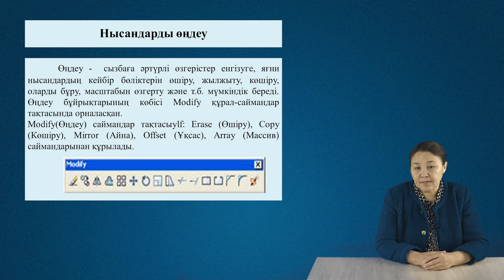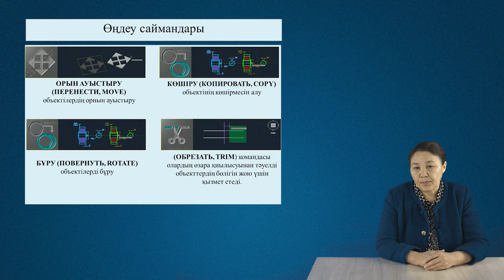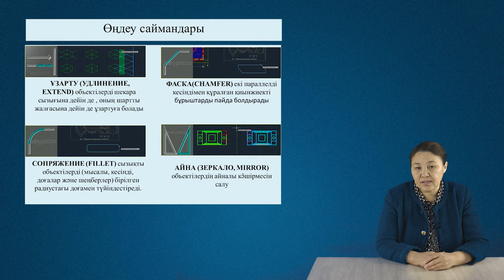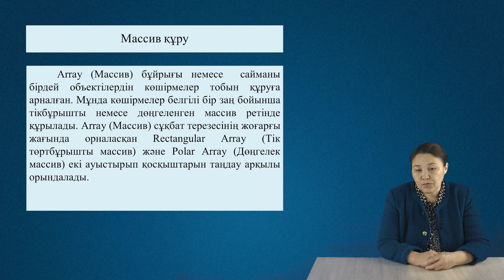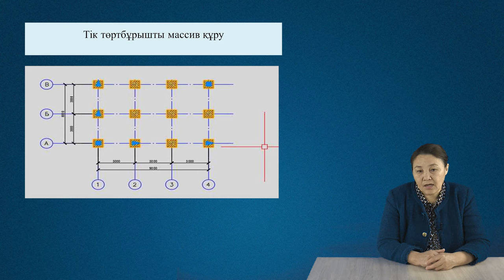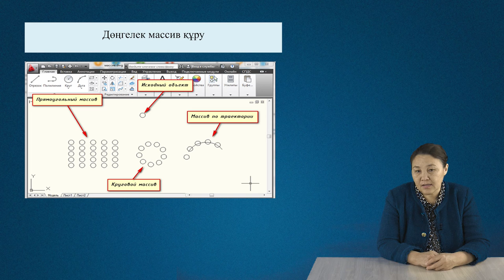4 Өңдеу саймандары